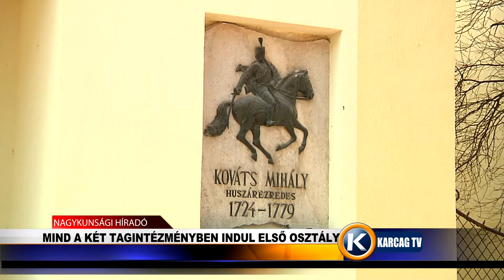Mind a két tagintézményben indul első osztály karcagtv